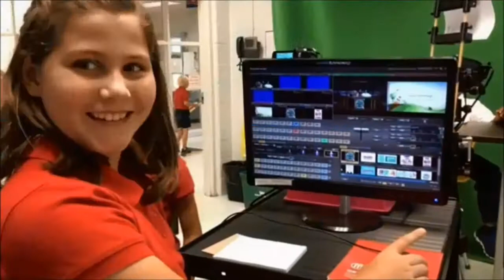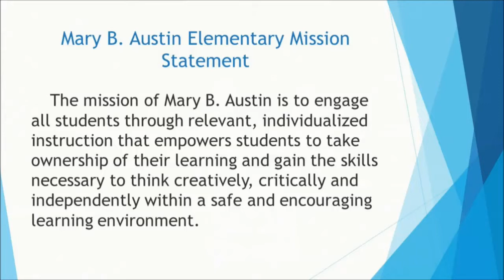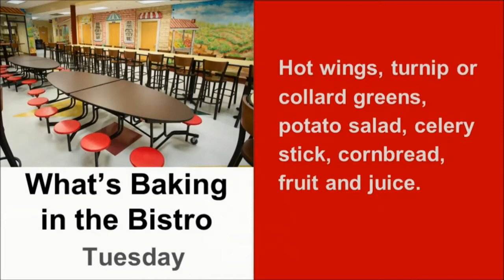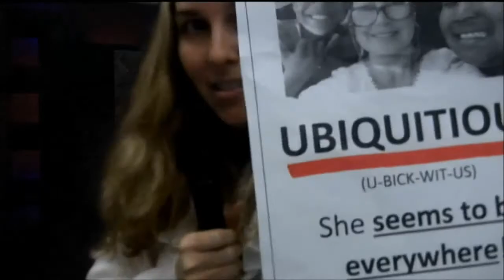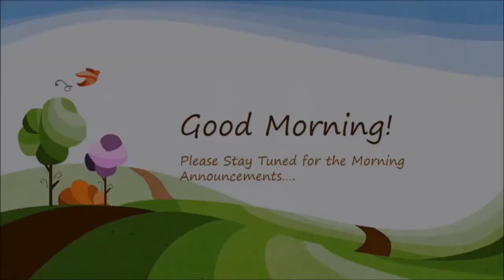10 31 17